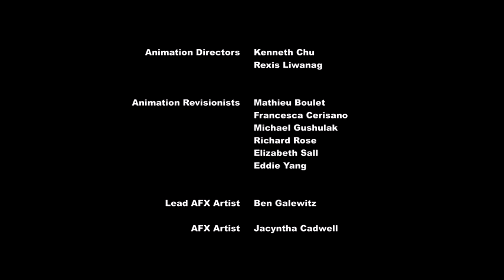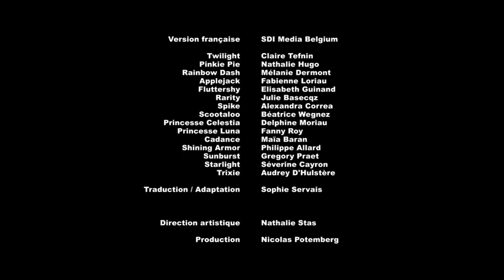My Little pony - Des parents en or - Saison 07 Épisode 07